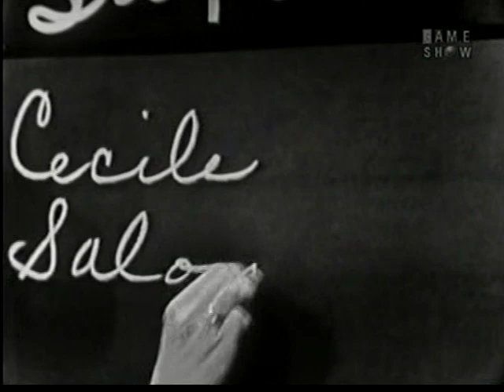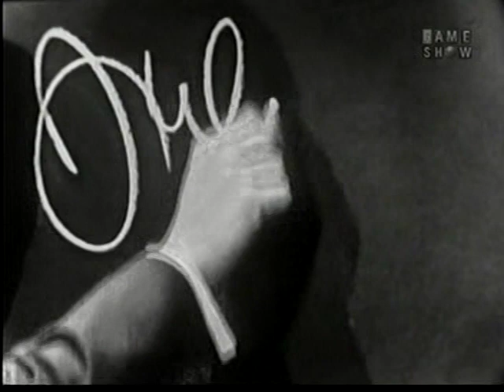What's My Line? - Julius LaRosa; Victor Borge [panel] (Feb 14, 1954)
MYSTERY GUEST: Julius LaRosa
PANEL: Dorothy Kilgallen, Steve Allen, Arlene Francis, Victor Borge